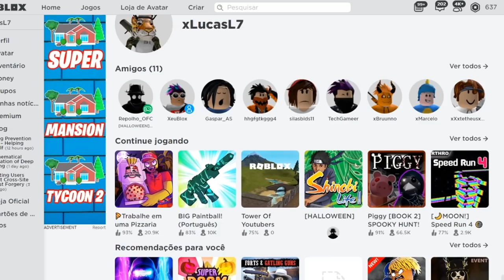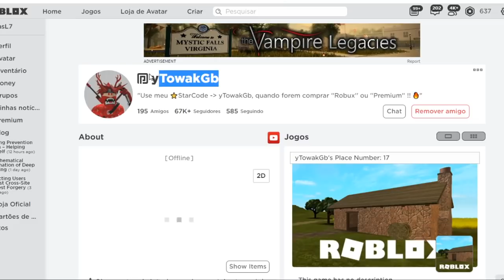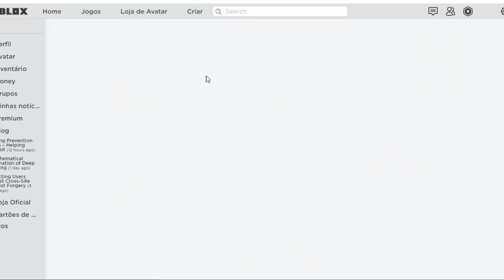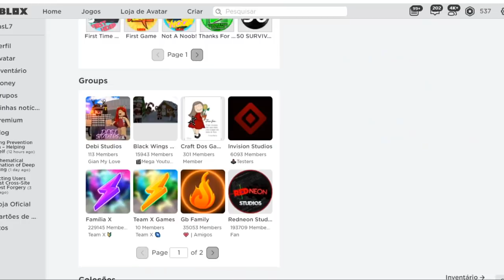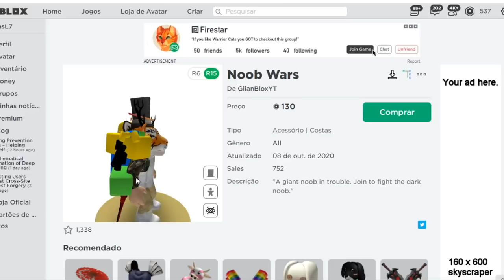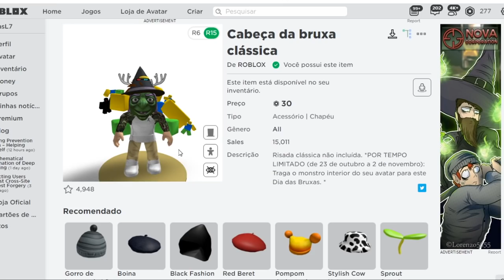COMPRANDO ITENS de YOUTUBER QUE ESTÃO NO CATÁLOGO do ROBLOX! 😱🤑